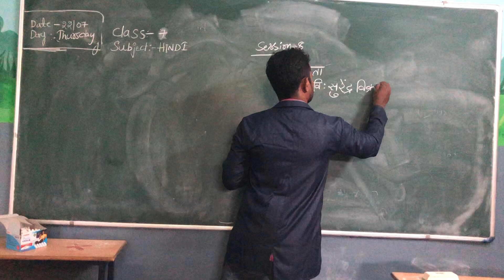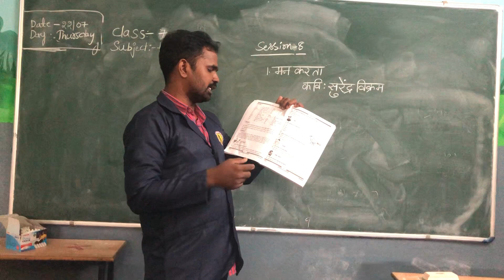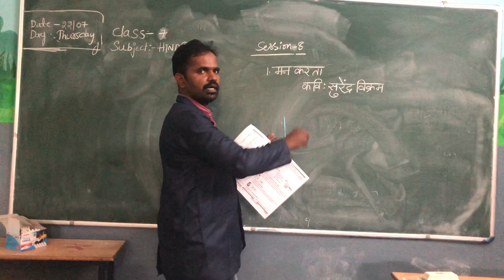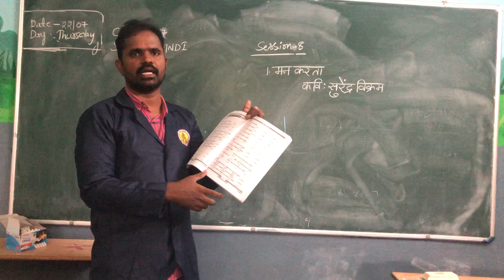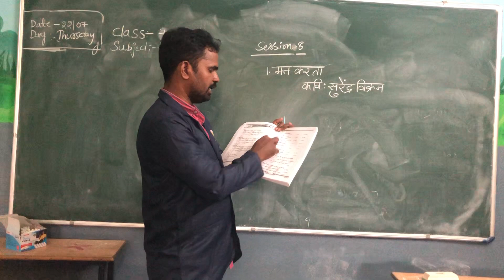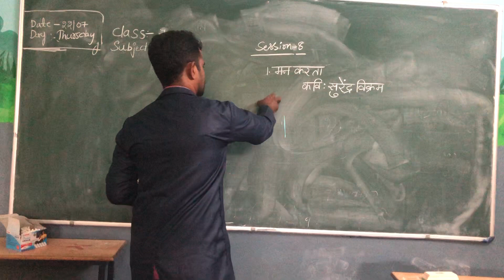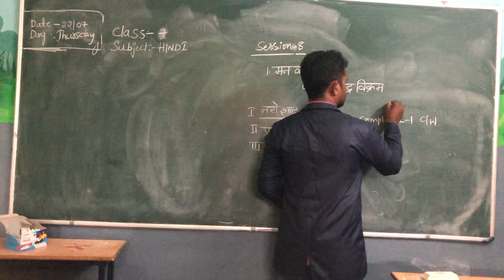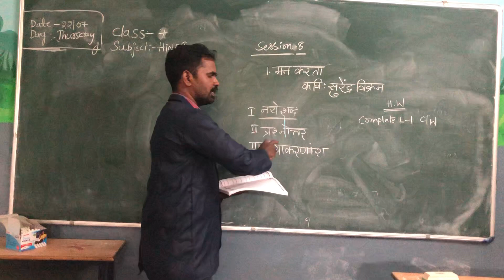Class 7 session -8 hindi